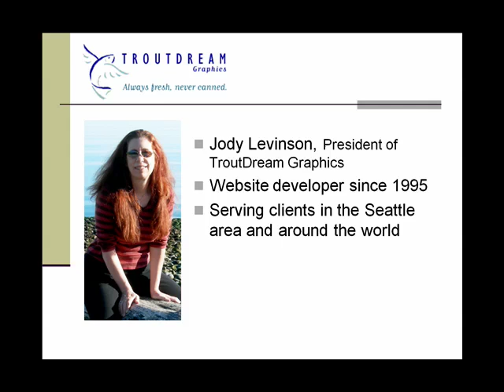Winning Website Design (part 1)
Interview with website designer Jody Levinson.